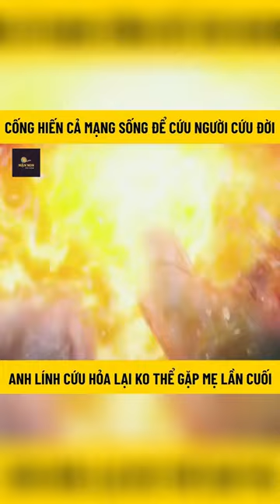[Review Phim] Người K Cứu Được Chính Là Bản Thân Mình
Cảm ơn và chúc các bạn xem phim vui vẻ ❤️❤️